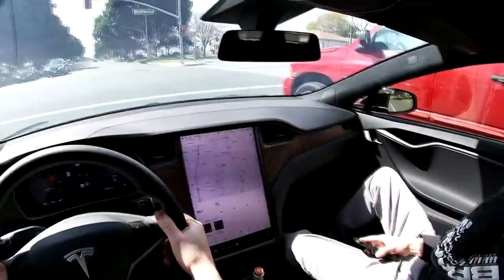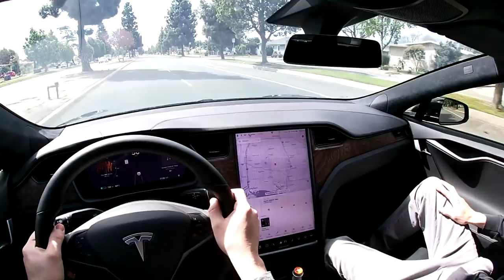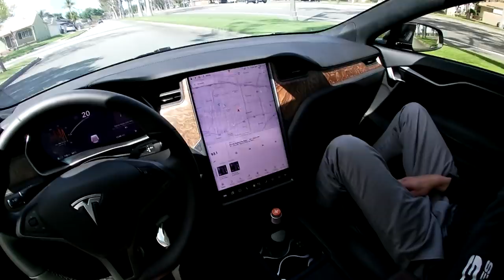I TRY RACING EVERYONE IN A TESLA!!! (Peacock Review)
New series i will be doing on the side of my other work.  I will be reviewing pretty much any car i get my hand on.  I am the pioneer for car reviews, no one has ever in the time of the universe done anything remotely similar to this.  I even invented the word "review."  All jokes aside i will be giving my thought about the cars i review, enjoy.